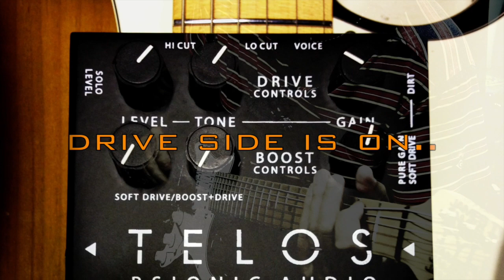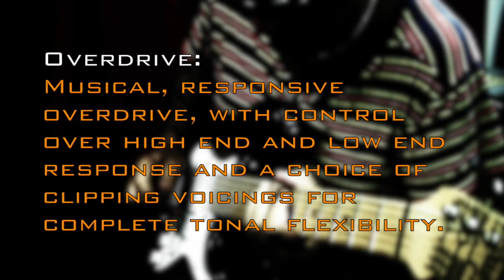Psionic Audio Telos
Great buffer, overdrive and booster ...